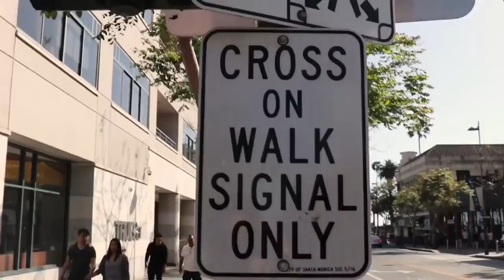ENGORDAMOS +10KG EM UMA SEMANA!